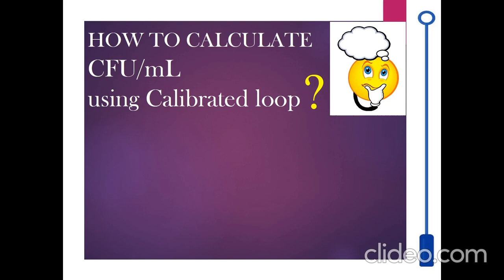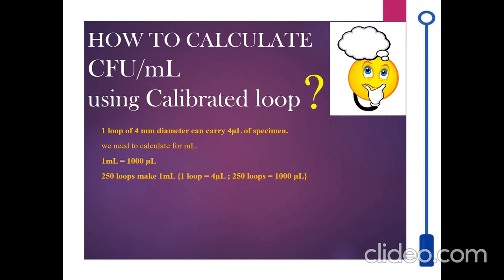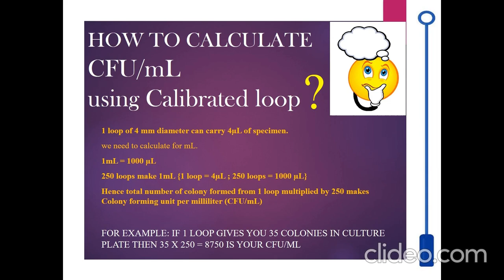How to calculate CFU/mL using standard loop?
This video explains the calculation of colony forming unit per mL of sample using a standard loop